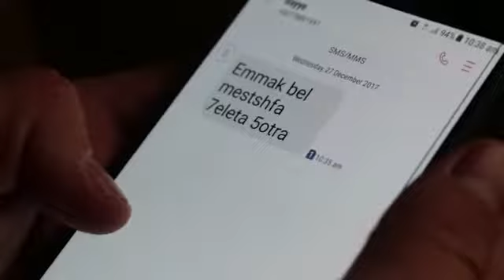My video clip projet (aku) bab 3m ybke